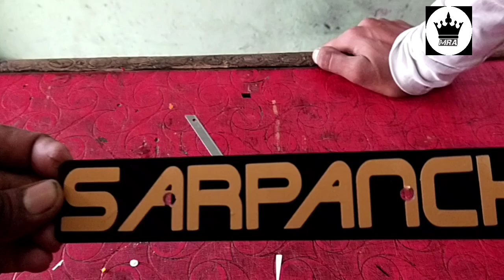Splendor modified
splndor modified Malik redium art'